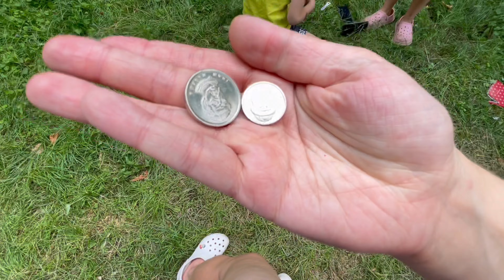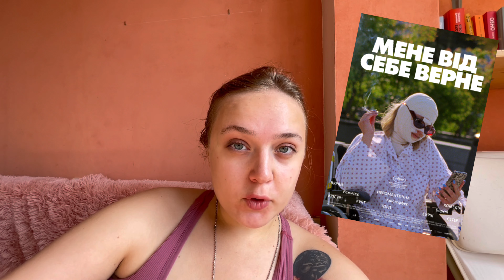скандал з водінням / проблеми урбанізму / золоті ворота кенсел — влог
💰якщо хочете підтримати канал:
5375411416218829